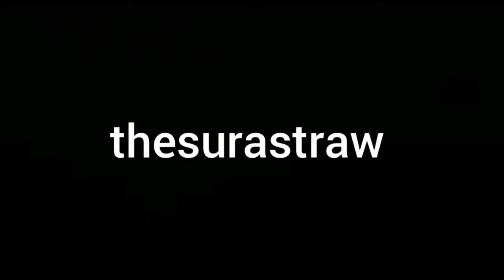theauracat moment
rc moment